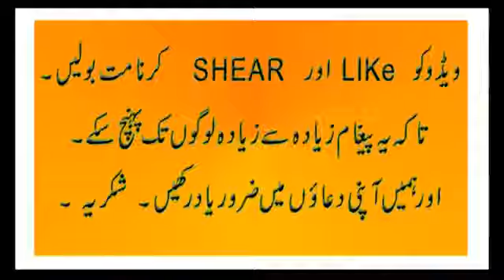Dr Zakir Naik Latest Speech 2017 Dialogue Between Religions Islamic Research Foundation 2017